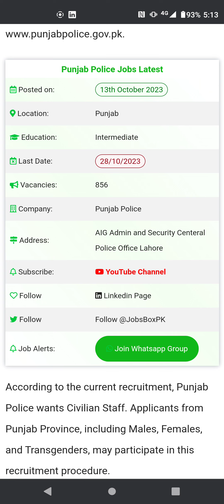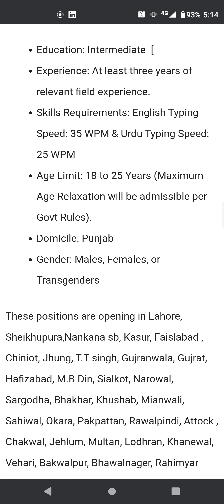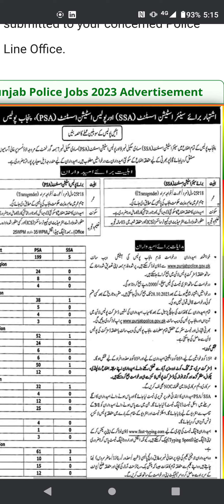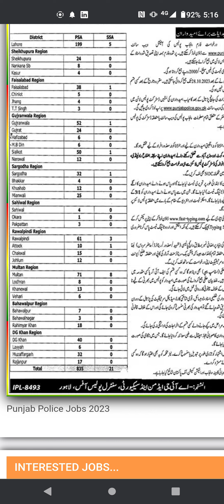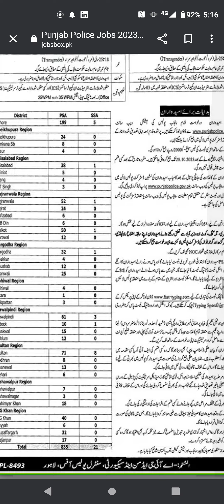Punjab Police Jobs 2023 |latest punjab police jobs 2023||October 14, 2023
Latest Punjab Police Recruitment 2023"
"Punjab Police Vacancies 2023"
"2023 Punjab Police Job Updates"

👉:Join Punjab Police Application Form?
👉:Applications are invited only through the offline method (Courier/TCS).
👉:The Test Entree Fee is Rs. 2000/-, which will be collected with each Application Form.
👉:On the given Employment Form, you can send your information before  28 October 2023.
👉:Your employment forms should be submitted to your concerned Police Line Office.

Regards 👇
M Sharif